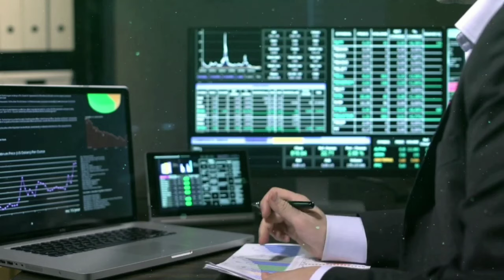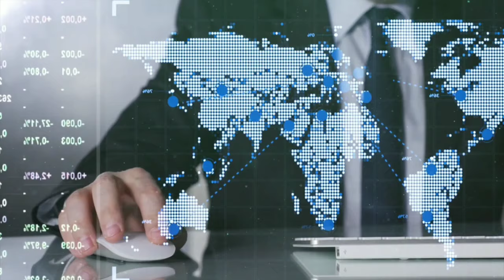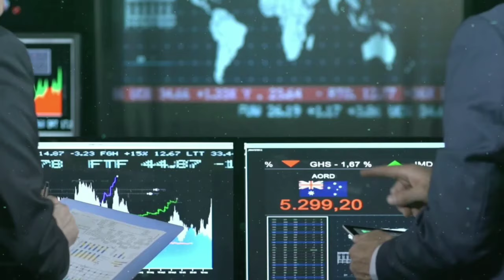Pia Pakri news update and technical analysis by Sir Aamir Shahzad